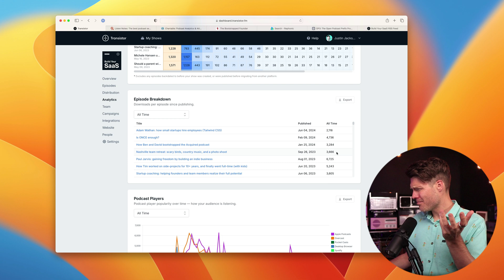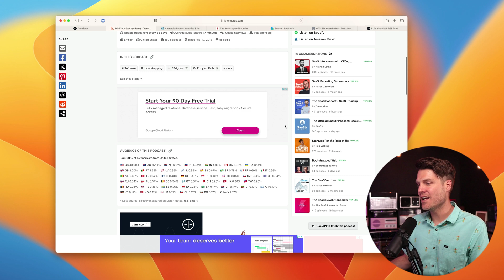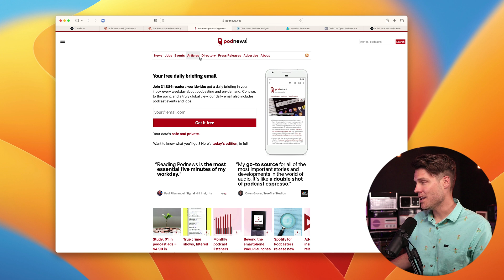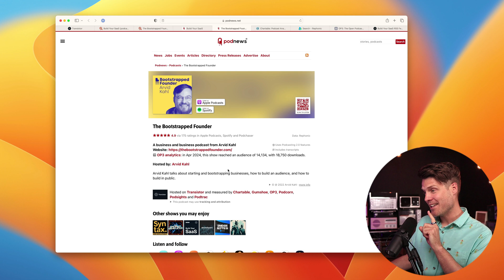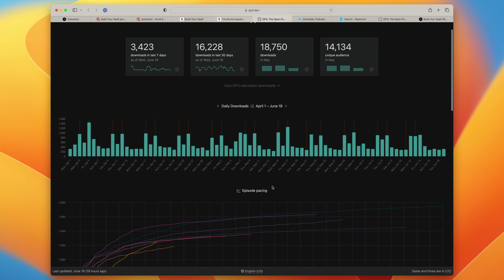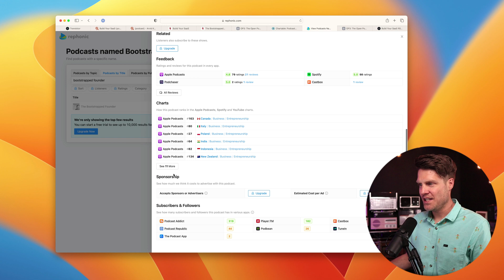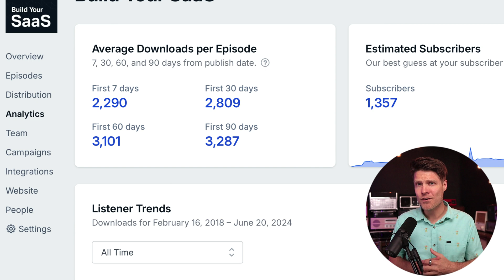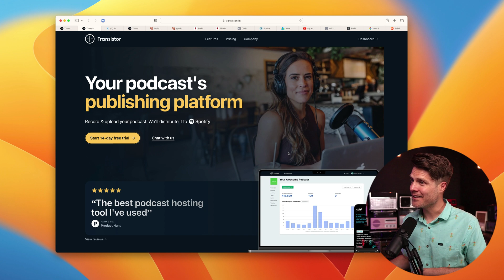Here's how to find out how many listeners a podcast has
Want to know how popular a podcast is? If you're a podcaster, fan, or podcast guest, looking to understand a show's reach check out these tools to estimate how many downloads a podcast is getting.

Recommended tools:
@rephonic, Chartable, @podnews, @listennotes

00:00 Is there a website that gives you an estimate of a podcast's audience?
00:20 Revealing my podcast's real stats
01:03 Using Listen Notes to evaluate podcast popularity
02:37 Use Podnews to discover detailed information about a podcast
03:40 Discovering download numbers with OP3 public stats
04:30 How to use Rephonic to gauge a podcast's popularity
05:23 How to see how many YouTube subscribers a podcast has
06:04 How to view podcast rankings and charts on Chartable
06:22 Castbox shows numbers of podcast subscribers and plays
06:52 How to figure out if it's worth it for you to guest on a podcast